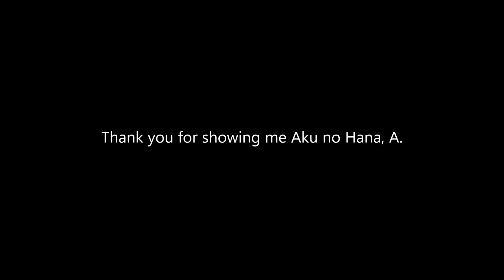Aku no hana AMV - One last hug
Hello, this is my new instrumental song about aku no hana, It's called One last hug, I hope you like it.

Images source: Pinterest

please give credits if you use my song.